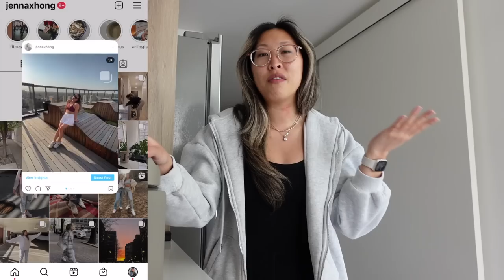WFH VLOG: dealing with unproductivity, work dread, how i moved from consulting to strategy & more!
welcome to a good old work from home day in my life :) talked all about productivity, unproductivity, work dread, and the set active sportysuit 😅

checkered shirt is from urban and sold out :( here's similar
linen white button down size 8

HONG for up to $40 off your first daily harvest box!